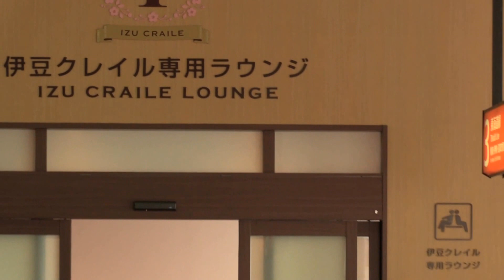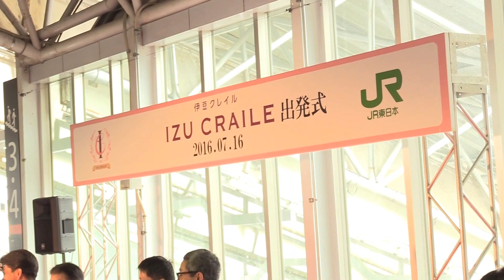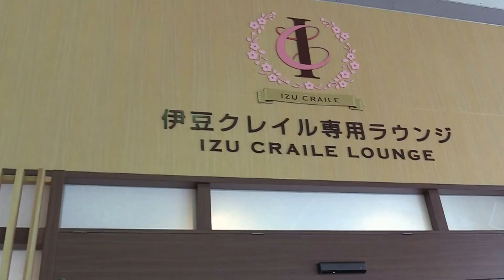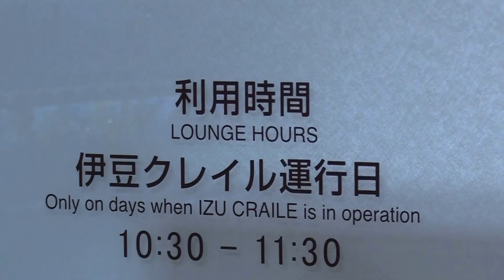伊豆クレイル 出発式 【2016.7.16】小田原駅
2016年7月16日より、JR東日本のリゾート列車  IZU CRAILE が運行開始されましたので、その際の小田原駅で出発式の動画です。
車両はスーパひたち等に使用された651系電車を改造した4両編成（座席車3両・カウンターを備えたラウンジ車1両）で、土日休日に小田原駅～伊豆急下田駅間を1往復運転される。
手持ち撮影のため、画像ブレ大ですがご容赦ください。

下記の様な画像も有りますので、ご覧頂ければ嬉しいです。

＊＊＊面白画像他／Funny Videos　etc．＊＊＊
◇(音楽隊／Musical band）海上自衛隊・東京音楽隊 水曜コンサート 赤坂 [ノーカット]　【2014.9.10】